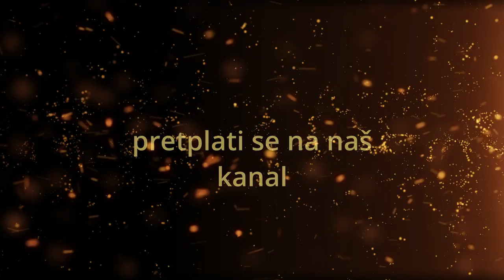Tomislav Rukavina -Tražim li ja slavu Božju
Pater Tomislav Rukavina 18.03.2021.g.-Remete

Poslušajte predivnu propovijed patera Rukavine i saznajte dali tražite slavu Božju ili slavu svoju.

(pretplata ne znaci naplata nego da pratite naš kanal i dobijeteobavijesti)